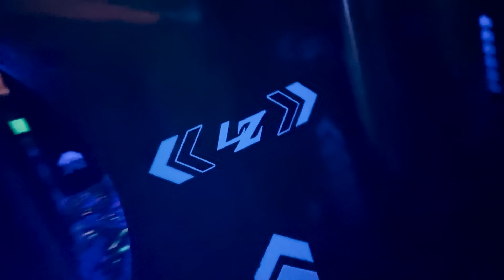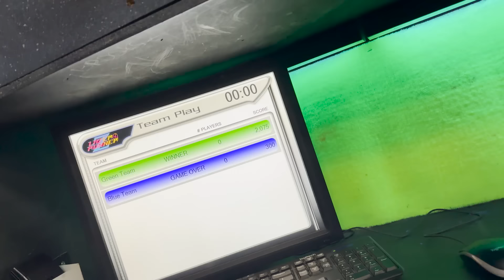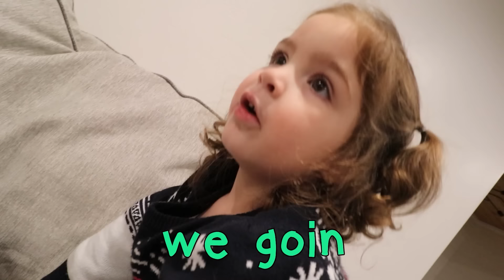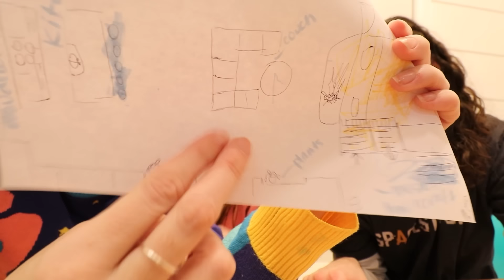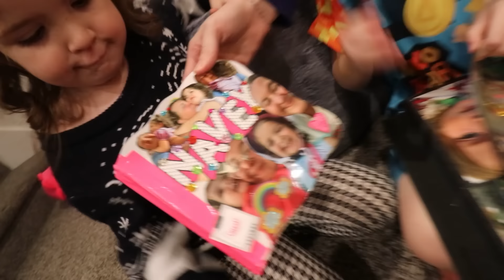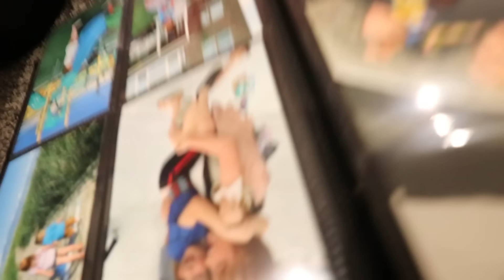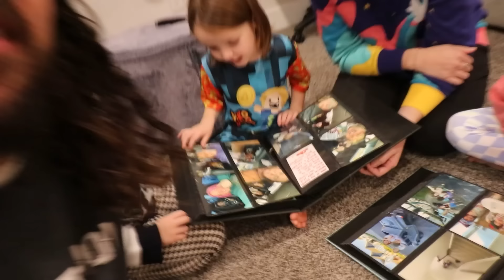RACiNG SCOOTERS and RiDiNG ROLLERBLADES!! Adley Niko & Navey play Laser Tag then slide Hide n Seek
we had some best days ever this winter break!

HEY EVERYBODY!! Winter break is OVER which means it's time to go back to school so we wanted to show you a couple of our favorite moments from the holiday break! One thing we did was go to a really fun place with lots of fun activities todo, like roller skating, a jungle gym, bounce houses, laser tag, and an arcade! We started out by climbing all the way to the top of the jungle gym, then there was a bunch of slides to take on the way down! After that we checked out some of the bouncy houses! They had some of the coolest bouncy houses ever.. some of them had giant slides, others had an obby (Obstacle course) to race through, and one of them was a giant free fall into a foam pit! Me, Navey, Niko, and Dad all jumped into the foam pit, and I even did a front flip! Then it was time to hit the roller rink, so we strapped our skates on and got out there! I hadn't used my roller blades for a little while so it took me a second to get used to again, but then it was so much fun!  After that we went straight to laser tag! It was boys vs girls, the boys started off in the lead, but then then girls made a comeback with some sneaky strategies! Last but not least we hit the arcade to win a bunch of tickets! First we played Ski-Ball and I was doing so good! Then we played a whack-a-mole game that Niko was really good at!  Another fun thing we did over our Christmas break was stay up until midnight on New Years Eve! We popped a bunch of balloons with different challenges in them! For one of the challenges all the kids had to give the parents a makeover! We gave Mom some makeup and shaved Dad's beard! Another challenge was to talk about some changes coming in the new year! One of the fun changes is that we are moving to a new house soon! But one of the sad changes is that our friend Alli is moving, we are gonna miss her so much!

my last video - Made by: ADLEY MY FiRST ViDEO EDiT!! Funny Barbie Story and my Vidsummit Fun with Nastya & Payton

my dad's last video - CRAZY CHRiSTMAS MORNiNG with Adley Niko and Navey!! a Special Day with Family! new games & fun toys

watch the latest G for Gaming - DON'T EAT our DUCK FAMiLY!! Migration with Adley Niko and Navey our crazy baby ducks playing roblox